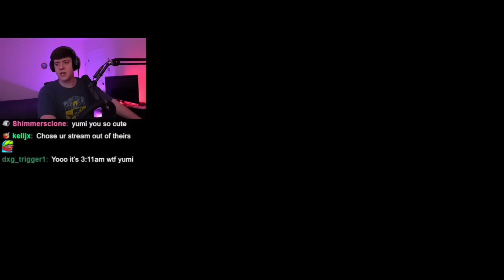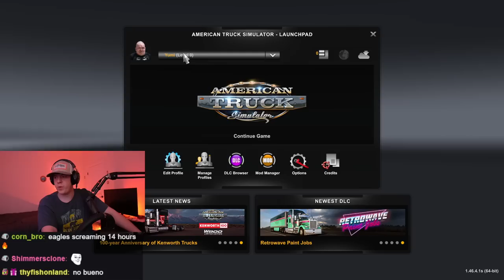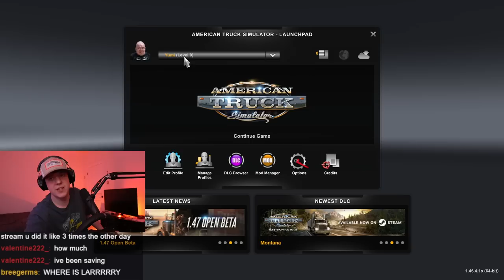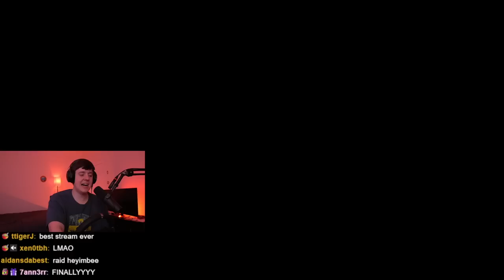[01/04/23] drunk driving with isaac and tanner (American Truck Simulator) (Yumi twitch vods)